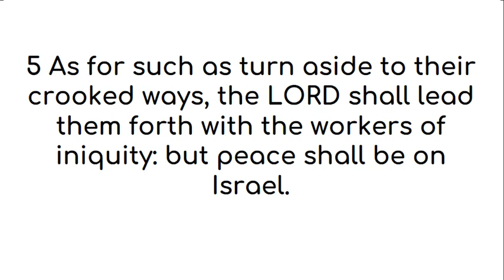Psalm 125 American King James Version (US English)